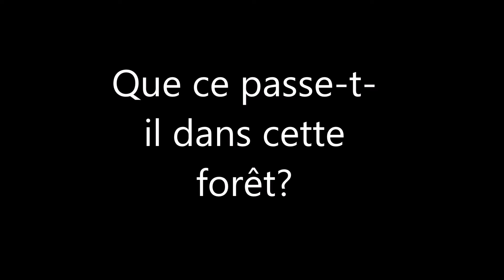Devinez Le Prochain FilmGame (14)